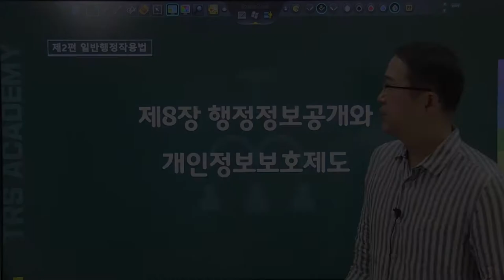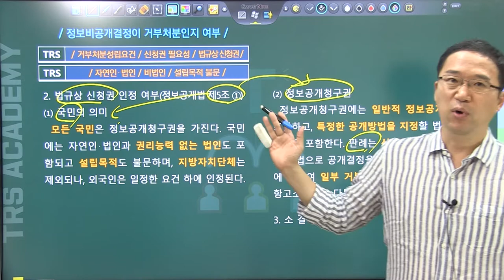#96 정보비공개결정이 거부처분인지 여부